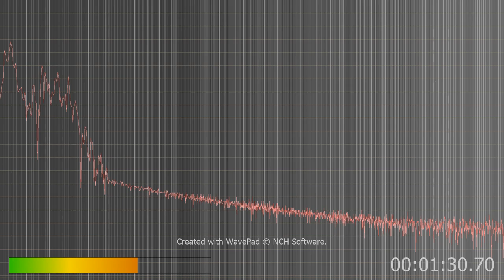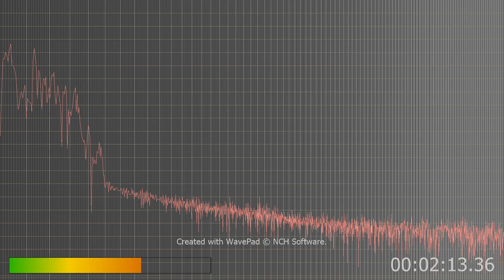voices where none should be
I hear in my left cochlea as if it's in my left ear but no sound is coming through my ear canal not enough to sound like this. But right in my left cochlea I hear some guy with like Brad Garrets voice but ten octaves lower.
plus pounding sounds like drums can you hear it? tell me in comments please thanks.